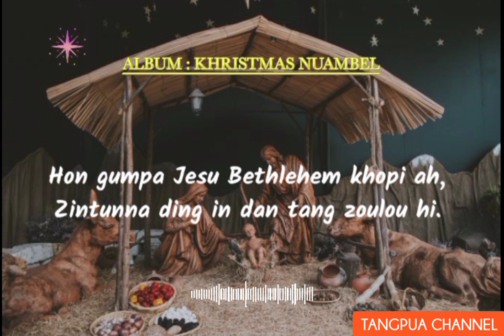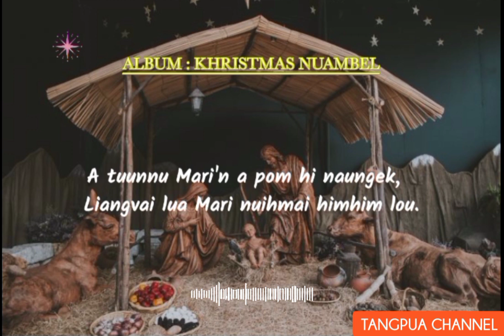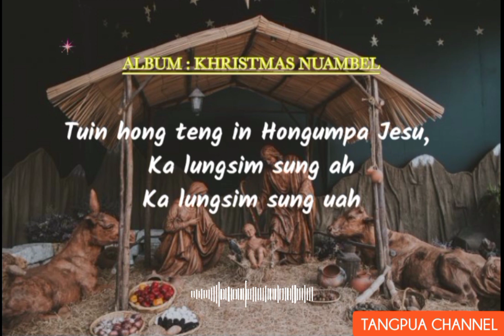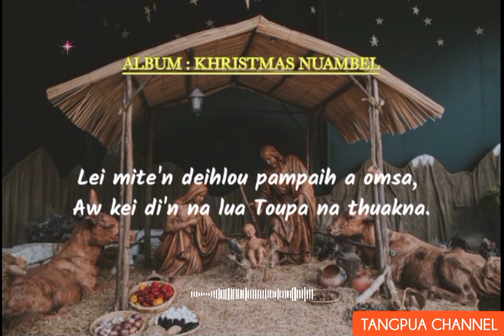TUIN HONG TENG IN _ Lyrics // DAMHOIHCHING (ALBUM : KHRISTMAS NUAMBEL)